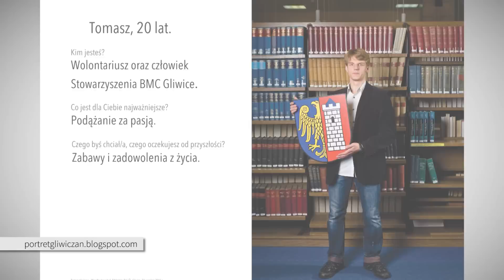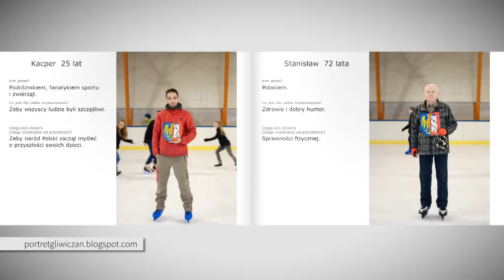Gość Tygodnia: Sebastian Michałuszek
To on wraz z grupą fotograficzną Aczkolwiek od pięciu lat tworzy Portret Gliwiczan. To on zaraża pasją fotografowania i odkrywa przed młodzieżą tajniki tej sztuki. Poznajcie Sebastiana Michałuszka.